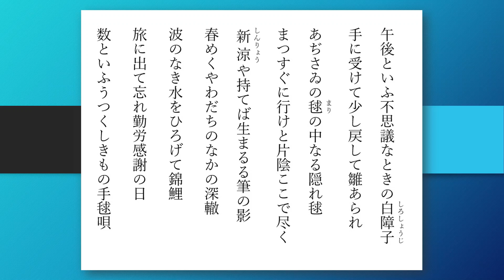鷹羽狩行（たかはしゅぎょう）の俳句 28句【朗読】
1930年（昭和5年）10月5日 生
山形県出身の俳人、日本藝術院会員。山口誓子に師事、「狩」を創刊・主宰。本名・髙橋行雄。